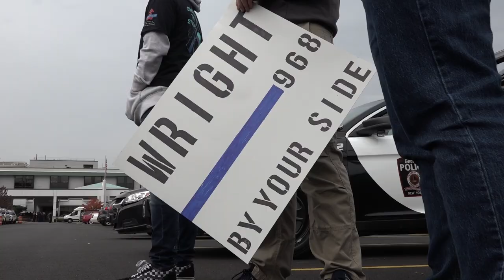Rochester Police salute Denny Wright: "We're going to be with Denny throughout"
Rochester Police Officer Dennison "Denny" Wright walked out of Golisano Neurology Rehabilitation Center at Unity Hospital in Greece on Friday morning. Wright suffered serious injuries from a stabbing attack while responding to a domestic call while on duty Oct. 4.